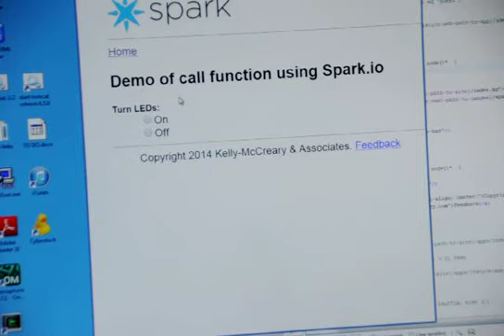Spark.io function call from web form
A short demonstration of calling a function directly on a spark.io controller from a web form.  Note that the response times vary from 270ms to 350ms.  Note that the function call goes through my firewall, out to the spark.io server farm over https, gets encrypted. goes back to my home, calls the function, goes back to spark.io and then returns the result to my we server and back to my browser.  Got that?

I wrote this with XForms (XSLTForms) and XQuery.  Not a single line of JavaScript!